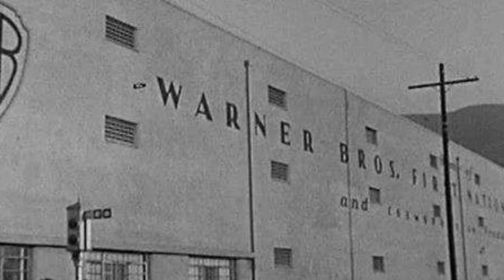FAVE FILM FASHION: "Whatever Happened To Baby Jane" (1962)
Fashion historian Prof. Amanda Hallay analyzes Norma Koch's Academy Award winning costumes for the Robert Aldrich cult classic, "Whatever Happened to Baby Jane".
(For comment and company, visit us on Facebook at the link below):
The Ultimate Fashion History Facebook Group: